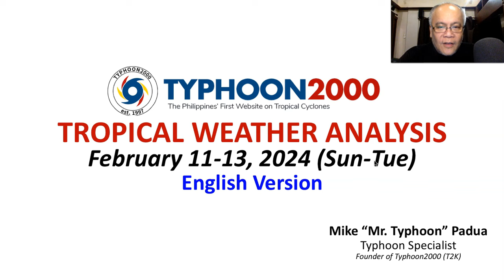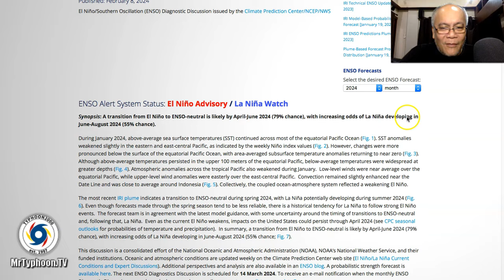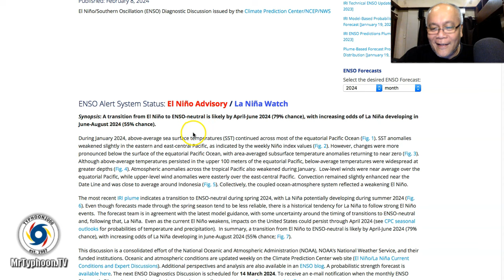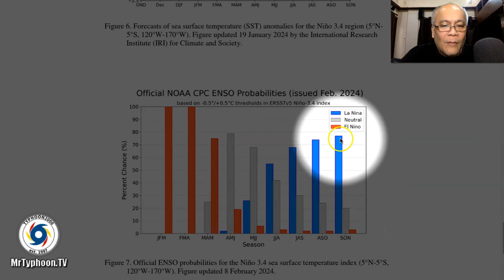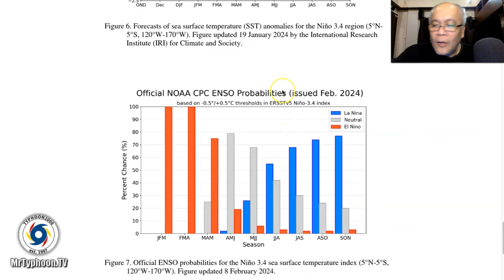Feb 11-13, 2024 Update: Surge of the NE Monsoon (Amihan) Blowing Across The Philippine Archipelago.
Mr. Typhoon's English Update: Feb 11-13, 2024 (Sun-Tue)

Surge of the Northeast Monsoon (Amihan) continues to affect most parts of the country. Meanwhile, a weak Shear Line affecting Bicol & Visayas. To find out more, check out our T2K Tropical Weather Analysis recorded at 9:00 PM Manila Time (13:00 GMT) Feb 11, 2024, as presented by Mike “Mr. Typhoon” Padua, Typhoon Specialist of Typhoon2000.